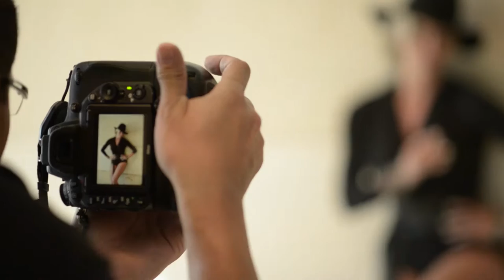Acontece Magazine - Making of - Karina Bacchi - March 2016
Ensaio fotográfico para a capa da edição de março de 2016 da Acontece Magazine com a Karina Bacchi em Miami Beach.

Modelo: Karina Bacchi
Produção de Vídeo e Edicão: Gerardo Gomez
Foto: Fabiano Silva
Diretor artístico: Fabio Cerati
Cabelo e maquiagem: Fabio Araujo
Produção de moda: Jo Paes
Joias: Braceletes Rosa Leal

A edição de março da Acontece Magazine está cheia de novidades. Um guia com os melhores lugares para fazer compras em Miami e tudo sobre o Miami Open de Tênis de Key Biscayne, em Turismo. Conheça a história de sucesso de gente como Stefano Carniato, fundador do restaurante Piola e o jovem empresário Roberto Linck, dono do Miami Futebol Clube. Um ensaio fashion cheio de cores vibrantes e uma entrevista exclusiva da modelo e apresentadora Karina Bacchi, estrela da capa deste mês. Não perca!

Music: Cris Delanno - Beat It (Michael Jackson) Bossa Nova Version
I do not own, or claim to own, the rights to this song.